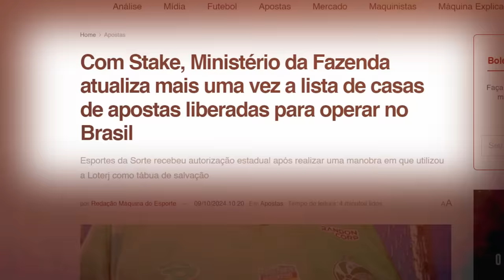CHEGOU AO FIM A RELAÇÃO COM A STAKE?